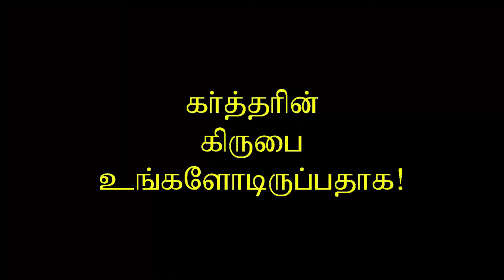02.வாசிக்கும் இளைஞன் | Youth who reads | Dr. H. Ravikumar